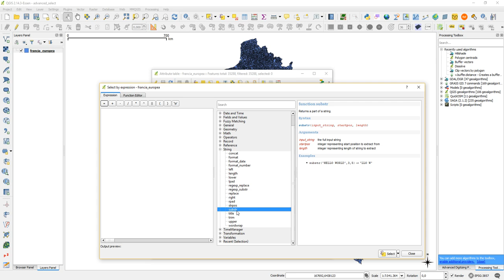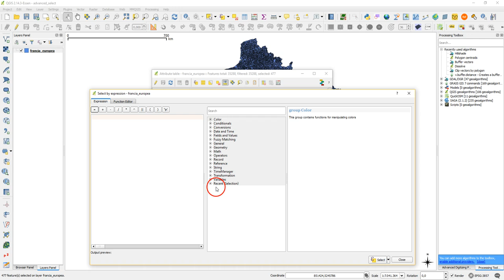Query avanzate: selezionare una parte di una stringa escludendo alcuni caratteri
Tramite una query avanzata è possibile selezionare solo una parte di una stringa escludendo alcuni valori.